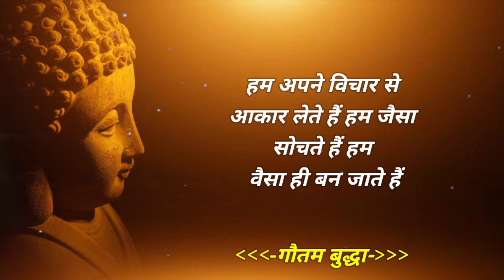गौतम बुद्धा जी के कुछ अनमोल विचार | Inspirational Quotes Hindi | Sanjeev Motivation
Quotes :-
:- Sanjeev Kumar